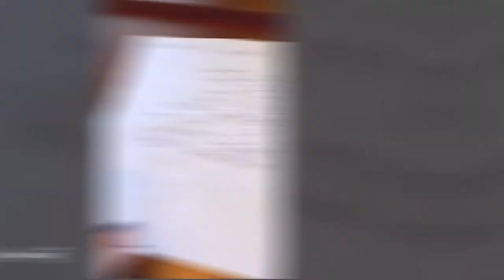Mortgage Education [Best of 2021 From Mortgage Loan Officer Stephanie Weeks!]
In part one of this two-part series, I am sharing some of the best parts of my mortgage education videos from 2021! If you have yet to go through my content, this will be a great way to discover some of my hidden gems. Stand by for part two, and THANK YOU to everyone who has come with me on this journey so far! 🙏

0:00 What is a mortgage?
1:13 Should you get a 15 or 30 year loan?
2:02 Questions to ask your mortgage lender
2:43 How long does a mortgage take?
3:55 Calculating your monthly mortgage payment
4:30 How should you budget for a mortgage?
5:22 Why should you know your credit score?
7:00 What is a mortgage rate lock?
7:47 What is PMI?
9:48 What is underwriting?

💥 Want me to walk you through a mortgage application step-by-step? Get a copy of my mortgage application training by clicking

Call the Team! 985-300-LOAN

With 18+ years of experience as a loan officer, Stephanie Weeks founder of The Weeks Team and has ranked among the top 1% loan officers in the nation several years running.

Interested in working with The Weeks Team to get a home loan?  🤝

They are your one-stop mortgage resource for anyone who is looking to buy, sell, or refinance residential properties in Louisiana, Texas, Georgia, Mississippi, Alabama, and Florida.

(Stephanie’s NMLS#97116  and the Branch NMLS#851695)